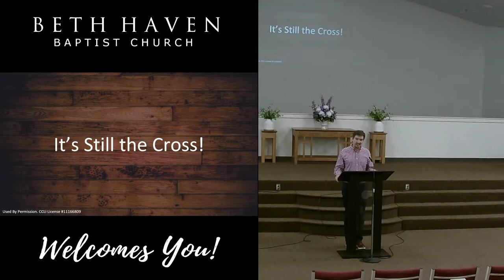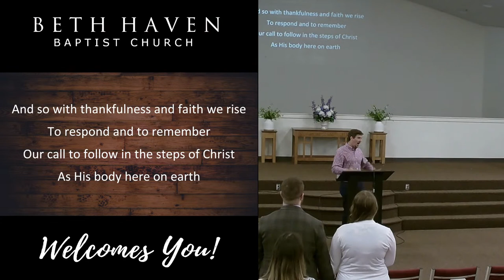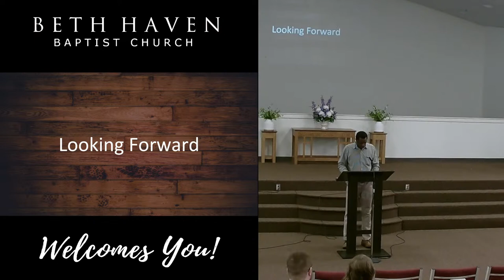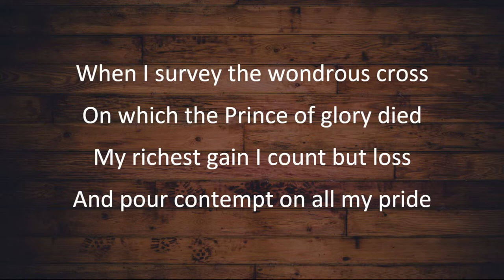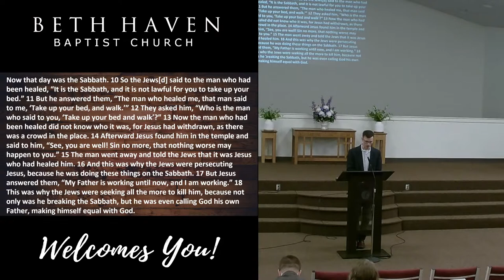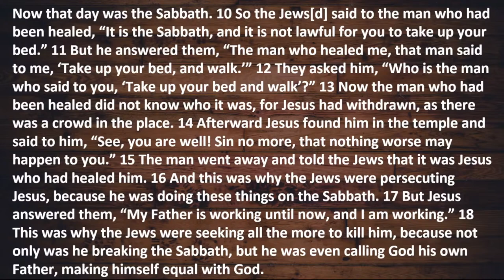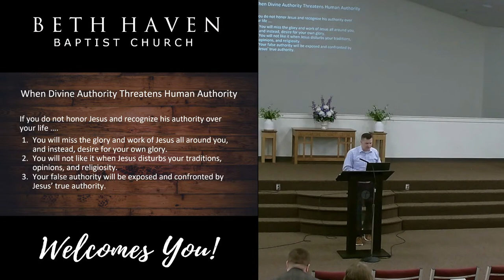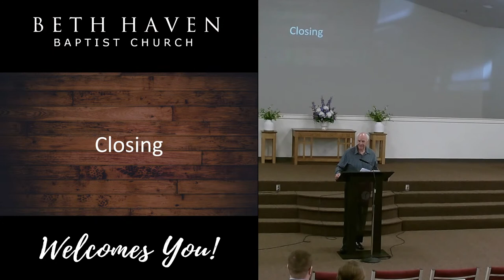When Divine Authority Threatens Human Authority